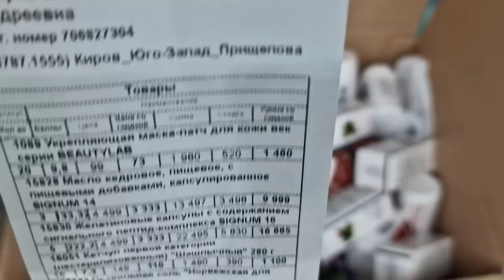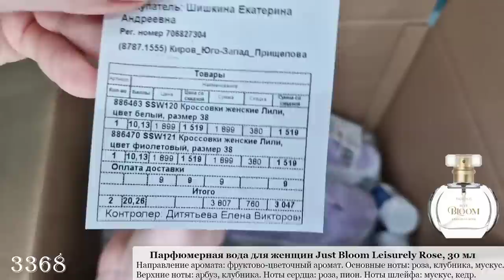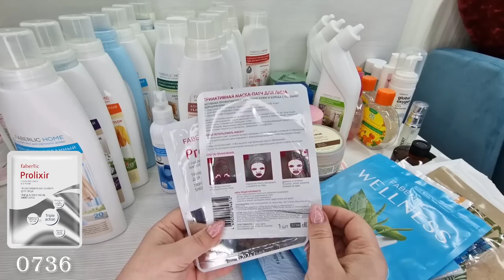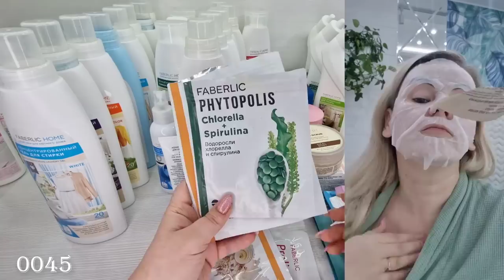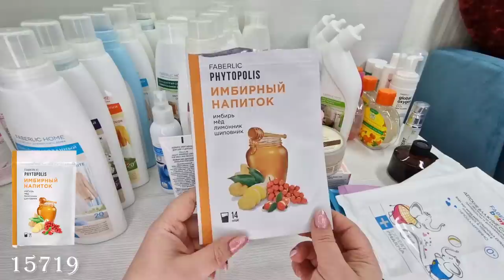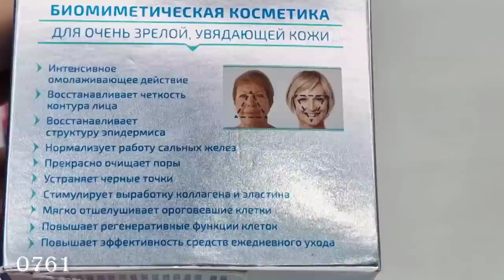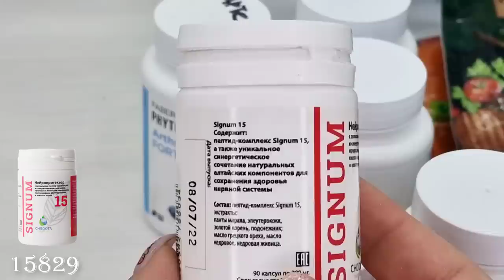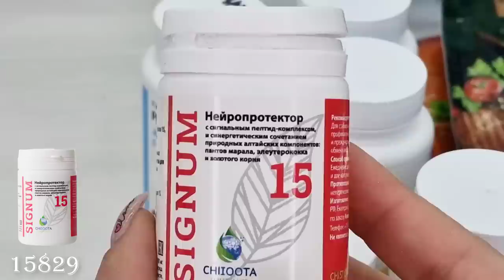Распаковка - новики 5 каталога, кроссовки, уход, молекулярные бады и мой честный отзыв на пустышки.